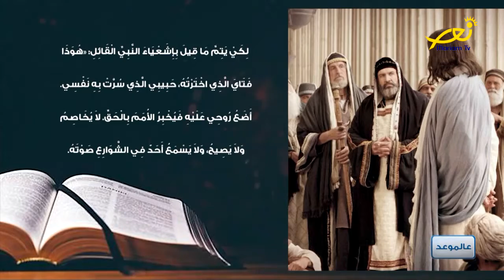مقدمة عالموعد مع روي جريش و تمارا كبول